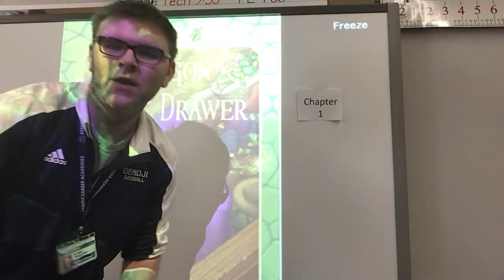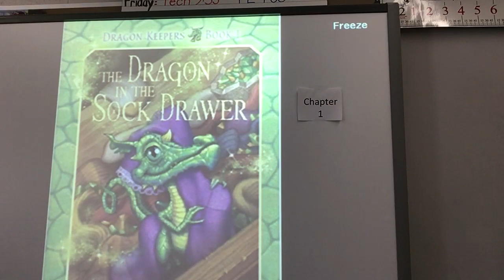The Dragon in the sock drawer chapter 1